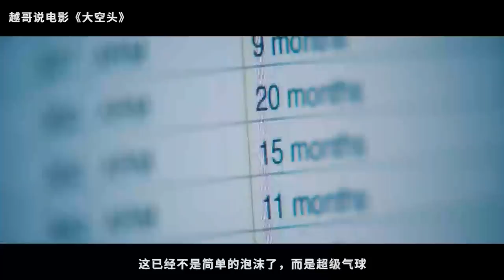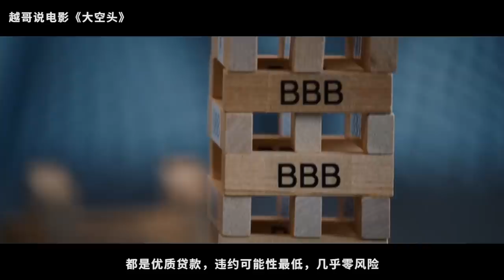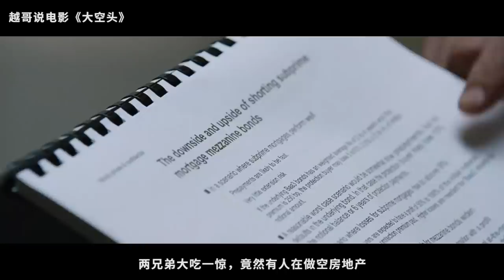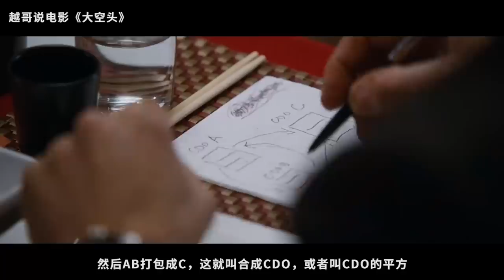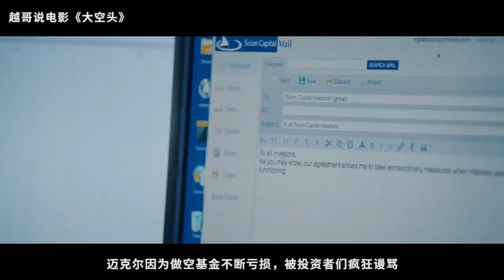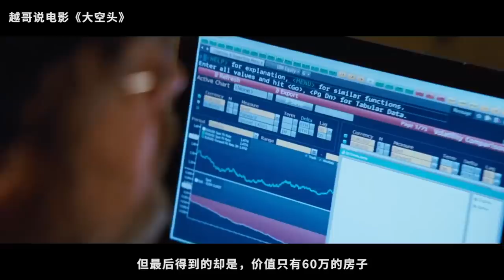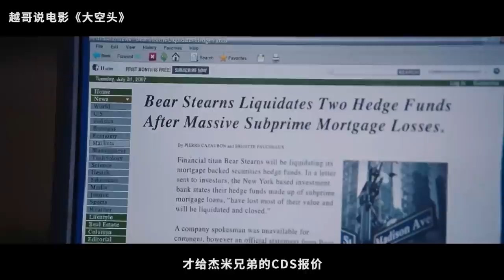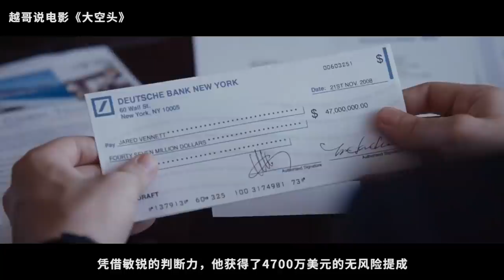【越哥】房价是如何一步步跌下来的？真实事件改编的传记电影